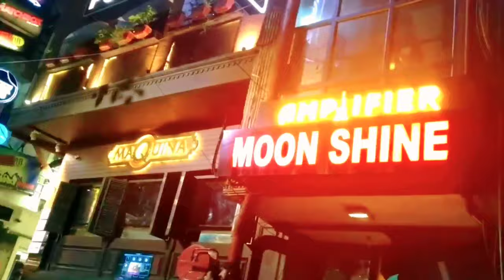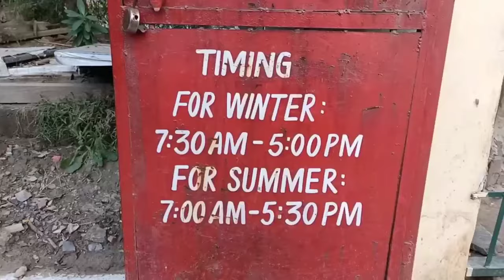Best five places for couples in Delhi | Top 5 couples park in Delhi | Best Couple park in Delhi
Best Five Places for Couples in Delhi after Lockdown || Top 5 Park in Delhi for couples ||

Hello friends,

In this video you will find top 5 places for couples in Delhi.. if you  think the video is helpfull please hit the like button and if you are new to this channel please subscribe the red button and press the bell icon for further notification.

In this video your Questions

Delhi park
romance
couple park in Delhi
Delhi park love
Delhi park video viral
Delhi park couple
best couple place
best place for couple in Delhi
best place in Delhi for couple
Delhi couple park
couple place in Delhi
best couple places in Delhi
romantic places in new delhi
lodhi garden delhi
purana qila delhi romance
garden of five senses delhi
okhla bird sanctuary
Hauz khaas village video

video link of all the top park

Hauz khaas village

Purana Qila

garden of five senses